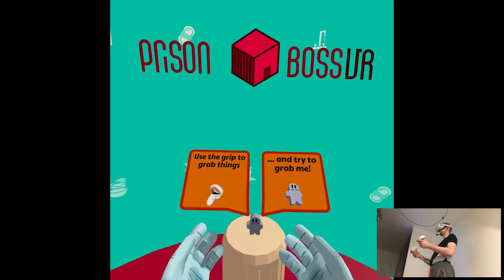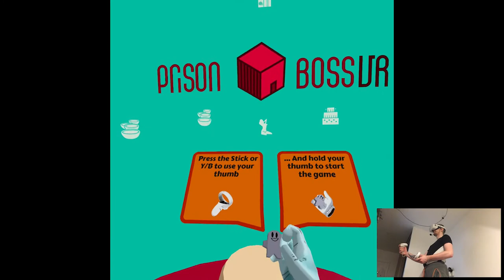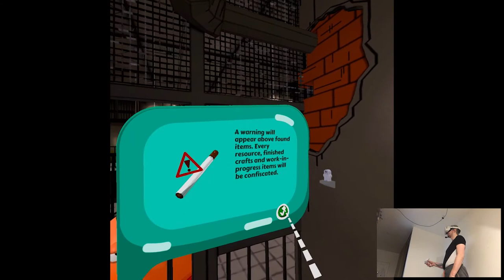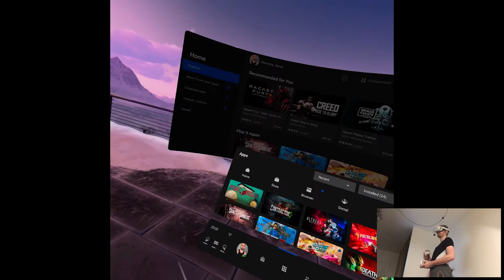OVERVIEW - Prison Boss VR | Part X Gameplay | Oculus Quest 2 VR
Hi

...no comment, I'm just gonna go to sleep lmao.

Short PC specs:

i9-9900KS
RTX 2080ti
32GB RAM 3200MHz
2TB SAMSUNG 970 EVO PLUS M.2